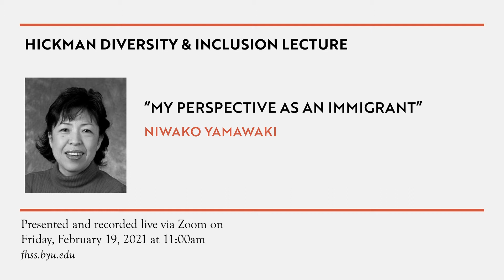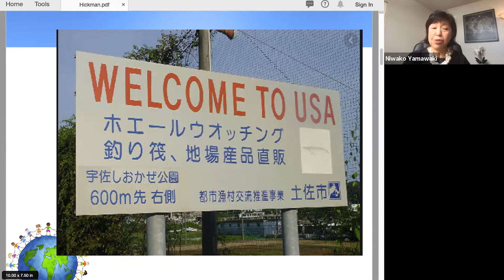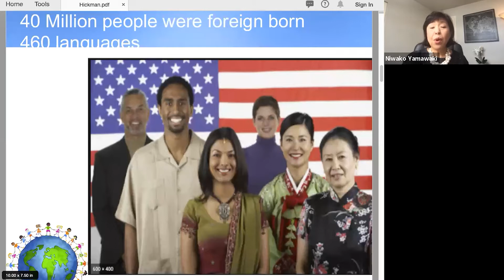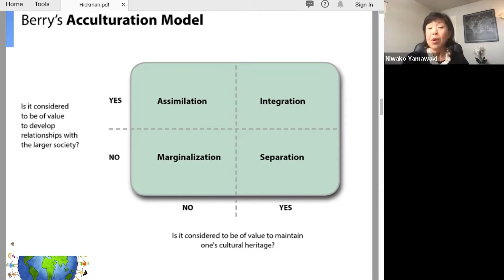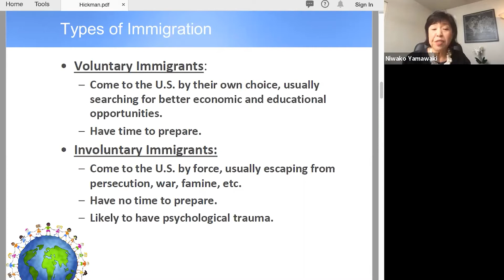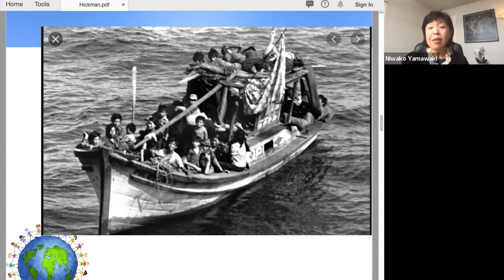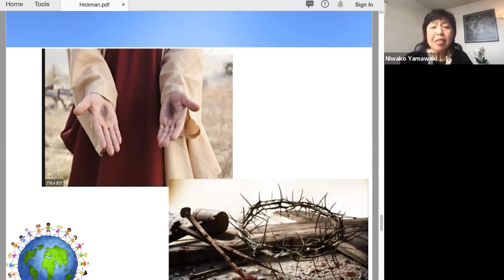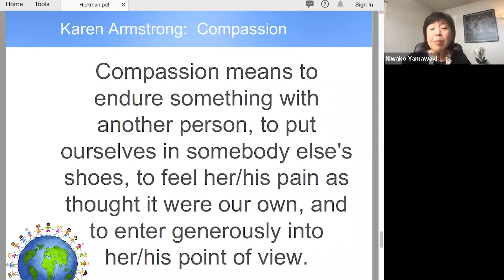Hickman Diversity and Inclusion Lecture | Niwako Yamawaki "My Perspective As An Immigrant."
Niwako Yamawaki gives her perspective as an immigrant during the Hickman Diversity and Inclusion Lecture.

Originally presented live and recorded over Zoom on February 19, 2021 at 11:00am

Presented by the School of Social Work Department in the Family, Home, and Social Sciences College at BYU